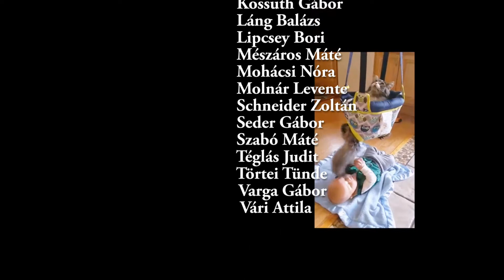Kis Kedvencek Titkos Élete 2 Finálé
Adobe Premierrel készült. Összevágta: Korompay Bertalan